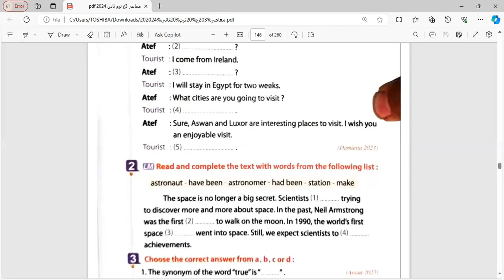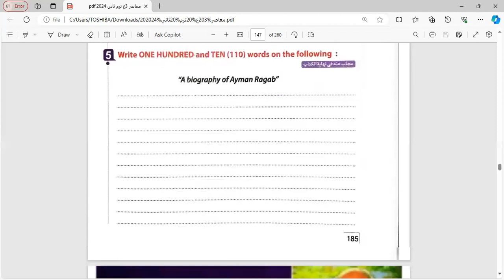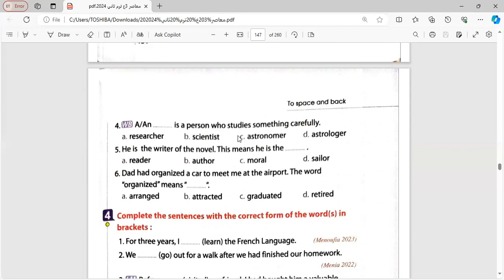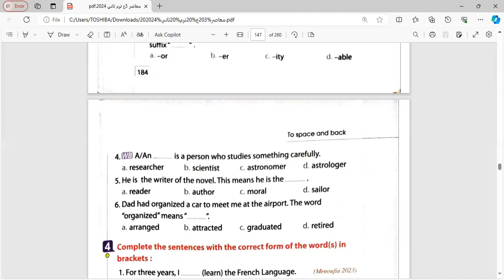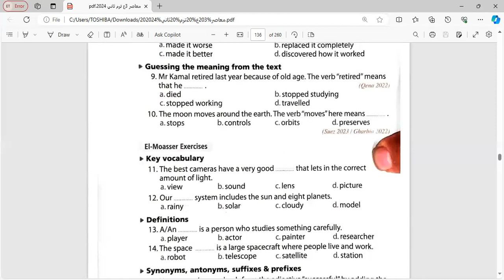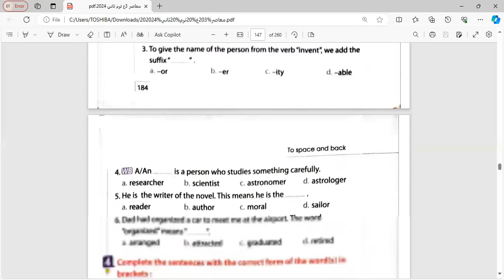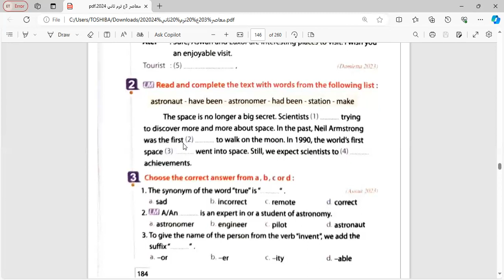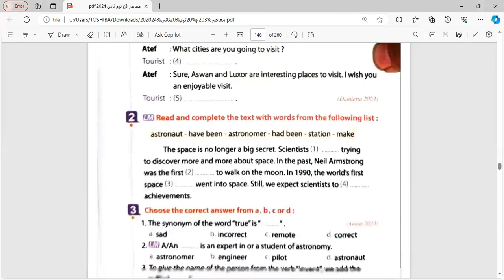شرح اللغة الإنجليزية Hello الصف الثالث الاعدادي ترم تاني شرح unit 10 lesson 3/4 مع ا. مني